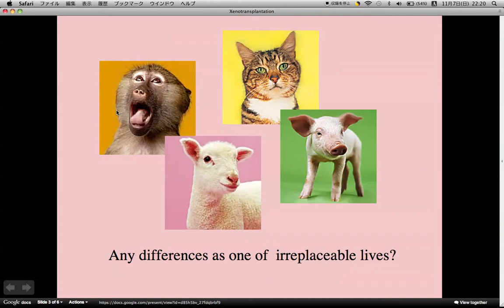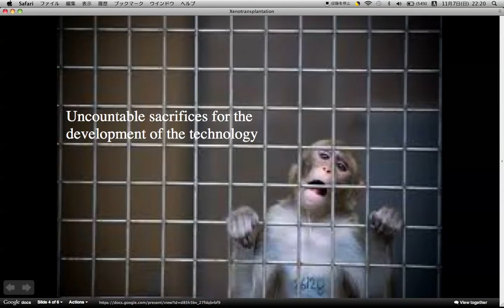Xenotransplantation.mov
This is the presentation movie on Xenotransplantation. It raises some ethical issues that should not be ignored to consider its progression to the clinic. This presentation focuses those problems.